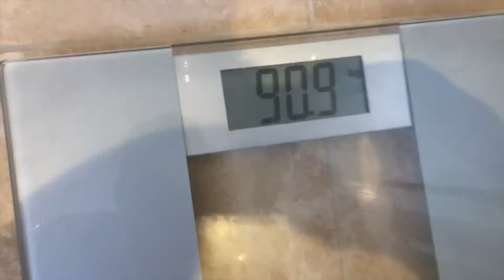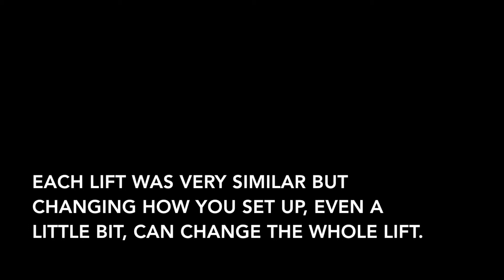Squats & Deadlifts Feeling Super Light | Channel Change Explained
Fridays dynamic lower called for 85% paused squats and 75% sumo deadlifts. These felt super easy and i believe sets me up for another good training cycle next week. I also explain the reason behind why i have changed the name of my channel.